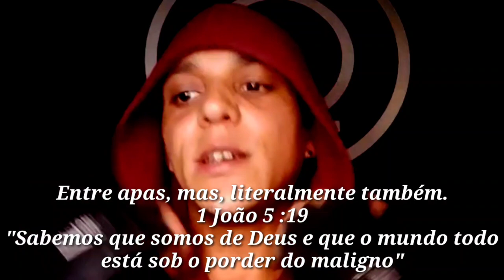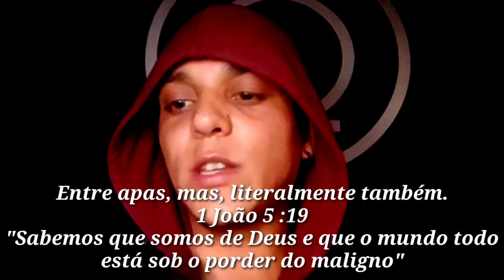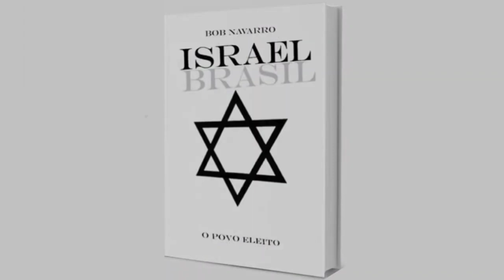Design inteligente - Estereótipos - O MAPA E O TERRITÓRIO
Live é de 2 anos atrás.

✨Temos diversos conteúdos em nossos portais e canais explicando.
Deixarei um link de introdução ao conhecimento ALQUÍMICO CONSCIENCIOLÓGICO.

🌟Oryon Unebrasil | @oryonedl
unebrasil.net